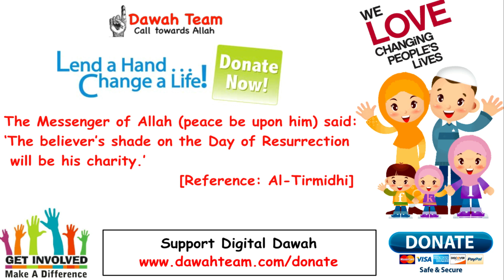🚨LET YOUR CHARACTER SPEAK FOR THEMSELVES🤔 ᴴᴰ - Mufti Menk